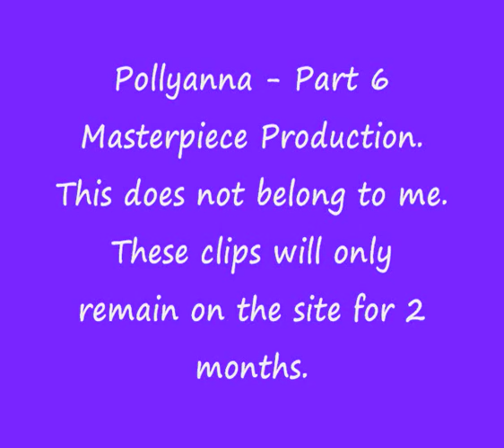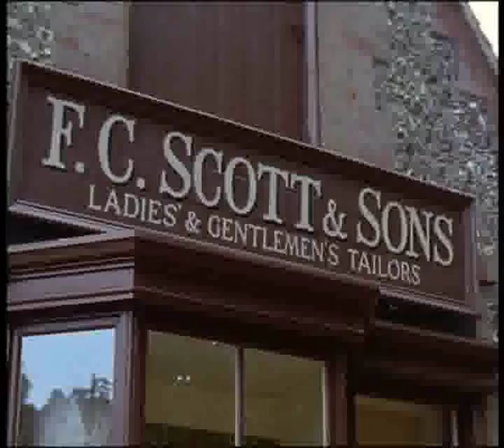Pollyanna (2003) Part 6 Amanda Burton, Georgina Terry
This first bit is my favourite scene of  the movie and the book :)
Set in 1913, Pollyanna is the timeless tale of a little girl (Georgina Terry) who goes to live with her wealthy but bitter aunt (Amanda Burton) after the death of her father.

Pollyanna's irrepressible enthusiasm for life brightens up the sleep village of Beldingville, particularly when she shares with the inhabitants a game - "The Glad Game" in which everyone can find a silver lining in the darkest cloud.

When the selfless, caring Pollyanna is in something so terrible, her spirits dip uncharacteristically, and the townsfolk rally around to help her regain her perspective, to rejoice in God and look for the good.

Based on the classic novel by Eleanor H. Porter and in the vein of Anne of Green Gables and Little Women, this adaptation stays true to the book, capturing the very spirit held within its covers.

Cast includes: Amanda Burton, Pam Ferris, Kenneth Cranham, Aden Gillet and introducing the charismatic Georgina Terry

This does not belong to me.
These clips will only remain on the site for two months.

If you like it, I encourage you to purchase the DVD for yourselves
-UltimateJoolsFan